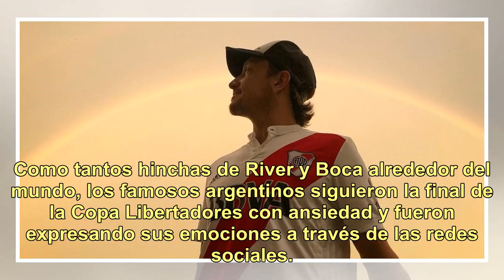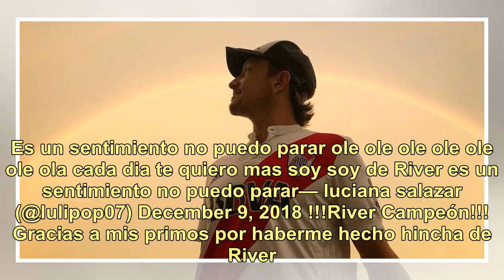River Campeón de la Copa Libertadores 2018: así lo vivieron los hinchas famosos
Como tantos hinchas de River y Boca alrededor del mundo, los famosos argentinos siguieron la final de la Copa Libertadores con ansiedad y fueron expresando sus emociones a través de las redes sociales. Ni bien terminó el alargue con el contundente 3-1 con el que los millonarios derrotaron a los xene...